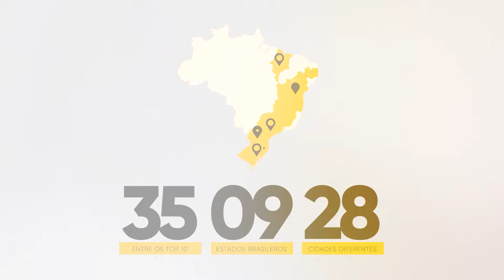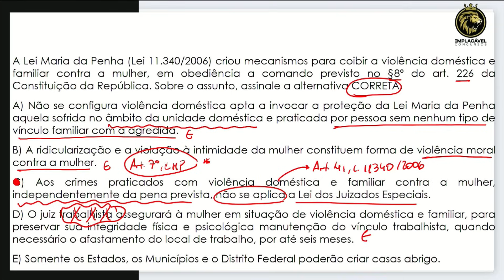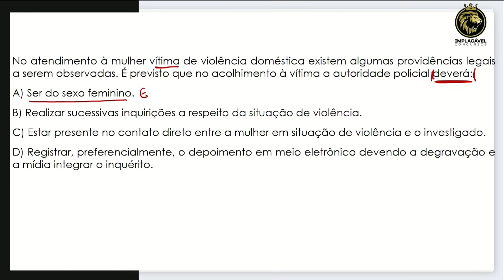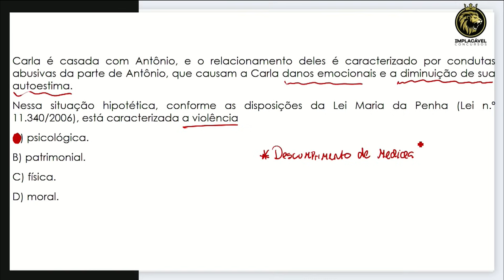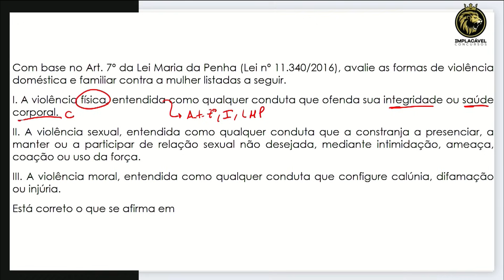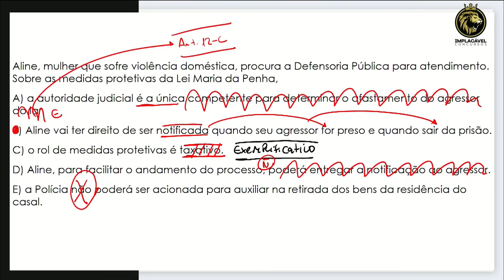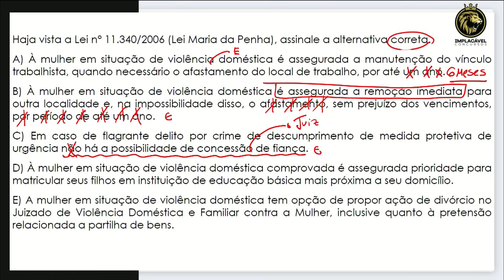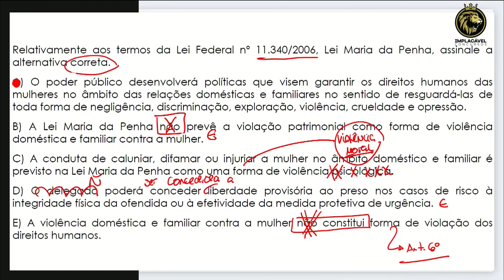LEI MARIA DA PENHA PARA CONCURSOS DE GUARDAS MUNICIPAIS - RESOLUÇÕES DE QUESTÕES